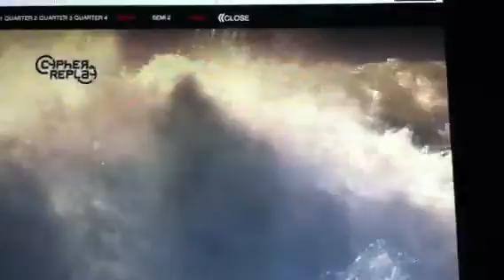Kelly slater semi finals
Super freak